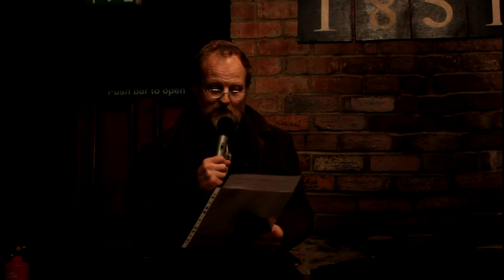Bridlington Bay by Matthew Nicholson 25 April 2012